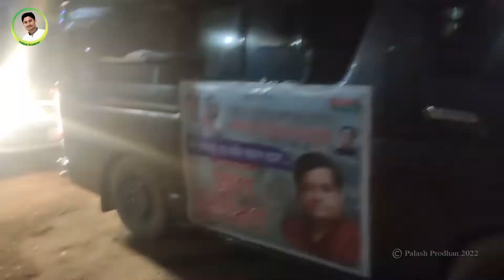সিলেটের বন্যার্ত মানুষের পাশে দাঁড়ান ।। Stand By The Flooded People Of Sylhet ।। Palash Prodhan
সিলেট নগরীর কাজির বাজার থেকে শ্রীরামপুর পর্যন্ত প্রায় ৮-১০ কিলোমিটার এলাকা। শুষ্ক মৌসুমে পুরো এলাকাজুড়ে চর জেগে থাকে। তাতে ঘাস গজায়, ছোট ছোট ছেলে-মেয়েরা খেলা করে। দুই কূলের মাঝখান দিয়ে খালের মতো পানি বয়ে চলে। বোঝার কোনো উপায় নেই এটি সুরমা নদীর তীর। অথচ এক সময়ের খড়স্রোতা নদী এখন নাব্য হারিয়ে খালের মতো রূপ ধারণ করেছে। শুষ্ক মৌসুমে সুরমা নদীর উৎপত্তিস্থল থেকে পুরো নদীর তীরই এমন মনে হয়। অন্যদিকে, বর্ষার শুরুতে নদীটি পানিতে টইটুম্বুর হয়ে থাকে। বিশেষ করে উজান থেকে নেমে আসা পানি এবং ভারি বৃষ্টিপাতের কারণে নদীতে পানি ফুলে ওঠে।
সাম্প্রতিক সময়ে সুরমা নদীর পানি উপচে উঠে সিলেট শহর প্লাবিত হয়। যদিও বন্যার কিছুটা উন্নতি হয়েছে। শহরের কোন কোন জায়গায় হাঁটু থেকে কোমর পর্যন্ত পানি ছিল। যে সকল নালা দিয়ে নদীতে পানি প্রবাহিত হয় সে সকল নালা এখনো পানিতে ভরপুর। শহরে বিভিন্ন রাস্তা পানিতে তলিয়ে যায়। নগরীর উপশহরের বিদ্যুৎ সাব স্টেশনে পানি ওঠায় বিদ্যুৎ বন্ধ রয়েছে। ফলে সেসকল এলাকায় বিদ্যুৎ ছিল না। সবকিছু মিলিয়ে মানুষ মানবেতর জীবন-যাপন করেছে। এছাড়া শহরের কয়েকটি এলাকায় এখনো জলাবদ্ধতা দেখা যায়। বিশেষ করে শহরের তালতলা, উপশহর, কাজীর বাজার, তোপখানা, যতরপুর, সোবহানীঘাট, ছড়ার পাড়, মাছিমপুর ইত্যাদি এলাকাগুলো পানিতে তলিয়ে গিয়েছিল।
সুরমা নদীটির নাব্য হারিয়ে যাওয়াই বন্যার প্রধান কারণ। সিলেট শহরের ভেতর দিয়ে সুরমা নদী বয়ে চলেছে। ভারতের করিমগঞ্জে বরাক নদীর দুটি শাখা সুরমা ও কুশিয়ারা নদী। এদের মিলনস্থল সিলেটের জকিগঞ্জ উপজেলার অমলশিদ এলাকায়।
সিলেটে পুকুর-দীঘি মিলে প্রায় তিন শতাধিক জলাশয় ছিল। এর দুই-তৃতীয়াংশ ভরাট হয়ে গেছে। এছাড়াও সিলেটের ভেতর দিয়ে ছোট-বড় ২৫ টি প্রাকৃতিক খাল প্রবাহিত হয়েছে, যা  ‘ছড়া’ নামে পরিচিত। পাহাড় বা টিলার পাদদেশ থেকে এ সকল টিলার উৎপত্তি হয়ে সুরমা নদীতে মিশেছে। এ সকল ছড়া দিয়ে পানি নিষ্কাশনের জন্য ব্যবহৃত হয়। বর্তমানে কয়েকটি ছড়া চোখে পড়লেও এগুলোর ড্রেনেজ ব্যবস্থা তেমন ভালো নয়। এগুলো সচল রাখারও কোনো উদ্যোগ চোখ পড়ে না। ফলে, সামান্য বৃষ্টির ফলে শহরে অতি সহজেই জলাবদ্ধতা সৃষ্টি হয়।
বন্যাকবলিত এ সকল এলাকায় বিশুদ্ধ পানি, শিশু খাদ্য, শুকনো খাবার, গো-খাদ্যের মারাত্মক সঙ্কট দেখা দিয়েছে। প্লাবিত এলাকায় জ্বর, ডায়রিয়া, আমাশয়, জণ্ডিসসহ পানিবাহিত রোগ ছড়িয়ে পড়ছে। তবে, পানিবাহিত রোগ প্রতিরোধে বিভিন্ন ধরনের উদ্যোগ গ্রহণ করা হয়েছে। কিছু কিছু এলাকায় ওষুধ, খাবার স্যালাইন ও পানি বিশুদ্ধকরণ ট্যাবলেট বিতরণ করা হয়েছে।
সিলেটে মানবিক সহায়তা নিয়ে বন্যার্তদের পাশে দাঁড়িয়েছেন যুব ও ক্রীড়া প্রতিমন্ত্রী মো. জাহিদ আহসান রাসেল এমপি। তিনি নিজেই সিলেটের বিভিন্ন এলাকায় বন্যার্তদের মাঝে ত্রাণ বিতরণ করেন। যুব ও ক্রীড়া প্রতিমন্ত্রীর ব্যক্তিগত তহবিল থেকে পাচঁ হাজার মানুষের মাঝে চাল, ডাল, তেল, আলু, পেয়াজ, লবন, স্যালাইনসহ শুকনো খাবারের প্যাকেট বিতরণ করেন। দিনব্যাপি সিলেটের সদরসহ দক্ষিণ সুরমা ও বালাগঞ্জে বন্যা দুর্গত মানুষের কাছে এসকল ত্রাণ পৌঁছে দেন। বিকেলে ট ঙ্গী নেতাকর্মী ও সেনা সদস্যদের সহযোগীতায় দুর্গত গ্রামে গিয়ে বন্যায় কবলিত পরিবারের কাছে ত্রাণ পৌঁছিয়ে দেন প্রতিমন্ত্রী।
যুব ও ক্রীড়ামন্ত্রীর সাথে আমরাও একই ভহরে রওয়ানা দেই। দিনটি ছিল শুক্রবার, রাত 1টা। সারারাতই দু‘চোখ ঘুমহীন ছিল। আর সড়ক মহাসড়কের দিকে তাকিয়ে ছিলাম। দেশের ইতিহাসের এই প্রথম সিলেটবাসীদের জন্য ত্রাণ নিয়ে যাচ্ছে দেশের বিভিন্ন এলাকা থেকে। এত পরিমানের ভালবাস সিলেটের জন্য এই প্রথম চোখে পড়ল।
এছাড়াও দেশের সবকয়টি ইউটিভ চ্যানেলের মালিক, শিল্পপতি, ব্যবসায়ী ও বিভিন্ন সংগঠনের কর্মীরা সিলেটবাসীদের পাশে দাড়িয়েছেন। রেকর্ড হওয়ার মত মানুষ এবার সিলেটবাসীর পাশে দাড়িয়েছেন।